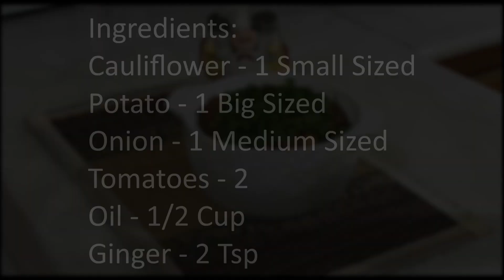Aloo gobi | healthiest and tastiest vegetable of winters | Recipe by Samreen Zubair.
Welcome back to the Maliks kitchen today we will show you how to make aloo gobi, this recipe is very easy to make and does not take too much time and has simple ingredients yet has a unique kick to it, its very easy to prepare when something has to be made fast and the recipe itself is easy to follow along as there are no complicated steps in this.

ingredients
1 small cauliflower
1 big potato
1 medium onion
1 tomatoes
1/2 cup oil
2 tsp ginger
1 tsp coriander powder
1/4 tsp turmeric powder
1 tsp salt
1 tsp red chilli powder
1tsp garam masala
2 tsp cumin powder

method

cut cauliflower in small flowers, potato in small pieces, onion is small cuts, tomatoes in small cubes
take oil in pan and heat it, fry onions till they are golden brown on medium heat, add tomatoes,  add ginger and fry for some time
now add all the spices one by one
after frying little add little water and keep stirring till tomatoes are soft and masala paste is prepared
now add vegetables with green chilli, add more water till vegetables are covered, put lid on pan and let vegetable cooked till soft
 dish out and sprinkle chopped green coriander on it before serving